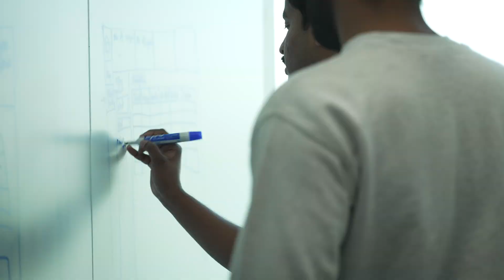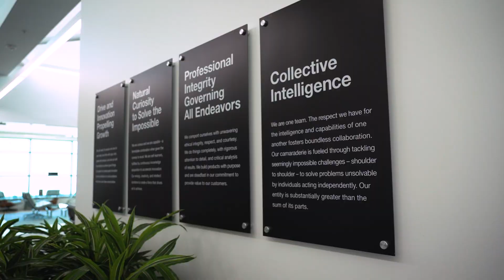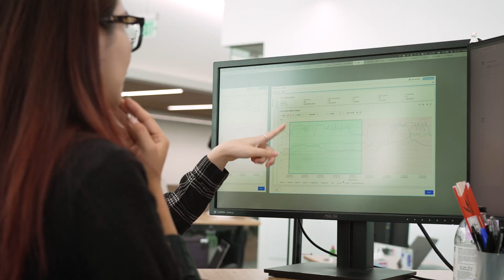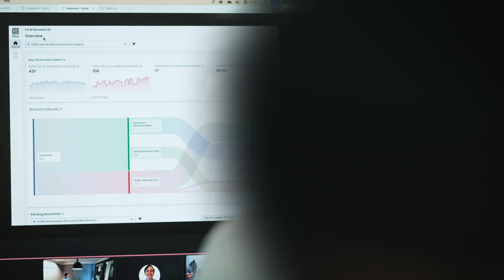Culture at C3 AI: Build Your Enterprise AI Career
Discover careers and culture at C3 AI, the leading Enterprise AI software provider for accelerating digital transformation. At C3 AI, you’ll collaborate with top talent from around the world to tackle complex challenges and build enterprise-grade AI solutions that shape the future.

Whether you’re launching your AI career or advancing to the next level, C3 AI empowers you to create meaningful impact and grow in one of the most exciting fields today — a career in Enterprise AI.

Explore how you can be part of the team driving the next generation of Enterprise AI.